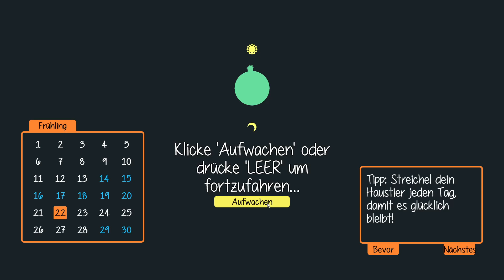Staxel - Folge 111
Misa und ich spielen mal wieder ein farm spiel. Mal schauen wie schnell wir da wieder durch sind

Staxel ist ein Landwirtschafts-Sandbox Spiel in Entwicklung. Kümmere dich alleine um deine Farm und arbeite an dem Dorf oder hole deine Freunde im Online-Mehrspieler Modus dazu, um es in einen blühenden Bauernhof zu verwandeln!

Nimm am Dorfleben teil

Als der neueste Einwohner gibt es vieles, auf das du dich freuen kannst. Das Dorf ist voller verschiedener Charaktere, die du treffen und mit denen du dich anfreunden kannst. Natürlich werden sie dich vielleicht um einige Gefallen bitten, aber wer weiß? Ihnen zu helfen, könnte dir unerwartete Belohnungen bescheren! Wenn du nicht gerade mit den Dorfbewohnern abhängst oder an deiner Farm arbeitest, kannst du einem neuen Hobby nachgehen, eine von vielen Sammlungen vollenden, dein hart verdientes Geld in den örtlichen Geschäften ausgeben oder an Verbesserungen im Dorf arbeiten. Deine neuen Nachbarn werden deine Hilfe sicherlich wertschätzen!

Pflege deine Farm

Lasse dich nieder und arbeite als der neue Landwirt des Dorfes. Du startest mit einem alten, heruntergekommenen Haus und Ackerland, das von der Natur zurückgefordert wurde, und es ist deine Aufgabe, alles wieder hinzubiegen. Pflanze Samen, kümmere dich um dein Erntegut und deine Tiere, und verbessere deine Farm. Vergiss nicht – wenn du dich um deine Farm kümmerst, kümmert sich deine Farm auch um dich!

Passe die Sandbox individuell an

Staxel spielt in einer Voxel-basierten Sandbox-Welt. Du kannst deine Umgebung verändern, wie du möchtest, und mit einer riesigen Auswahl an In-Game Materialien und einfach zu benutzenden Mods deine eigene, einzigartige Welt bauen. Wirst du das Dorf ausbauen, während du den rustikalen Charme beibehältst, oder wirst du in eine komplett andere Richtung gehen? Vielleicht verlässt du lieber das Dorf und arbeitest an deinen eigenen Projekten? All das hast du zu entscheiden und deine Kreativität ist genau das richtige Werkzeug für diesen Job!